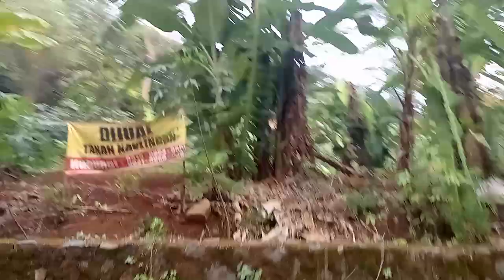Perjalanan Pulang Sore Hari